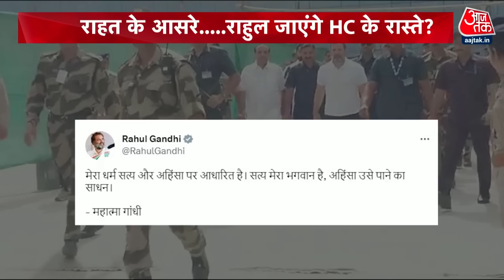Rahul Gandhi Convicted In Defamation Case: राहुल गांधी करेंगे हाईकोर्ट में अपील? | Latest News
मोदी सरनेम मानहानि मामले में सूरत की एक अदालत ने राहुल गांधी को दोषी करार देते हुए 2 साल की सजा सुनाई है. इस मामले में कोर्ट से राहुल गांधी को तुरंत जमानत भी मिल गई.

 Congress leader Rahul Gandhi has been held guilty in the defamation case filed for his statement. Rahul also got bail immediately from the court. Watch this video to know more.